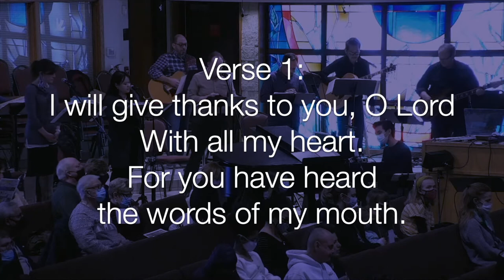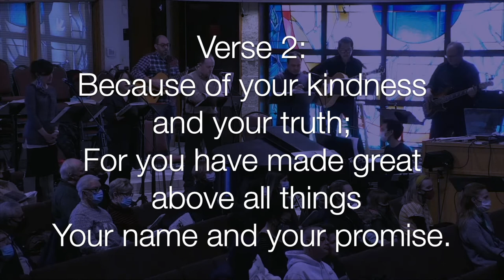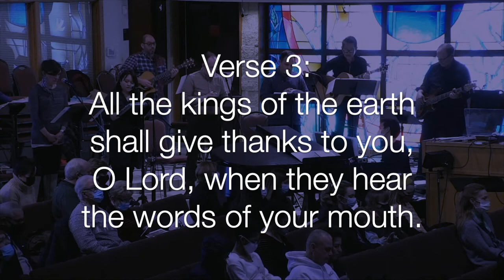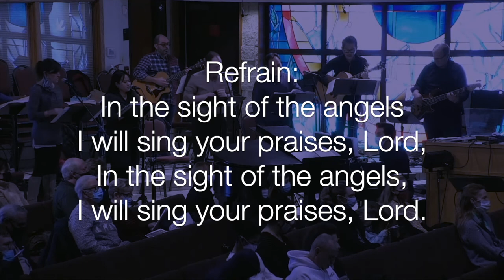Psalm 138 In the Sight of the Angels (LaRosa)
Leading worship during mass, with Psalm 138: In the Sight of the Angels by Francesca LaRosa. Great praise and worship.